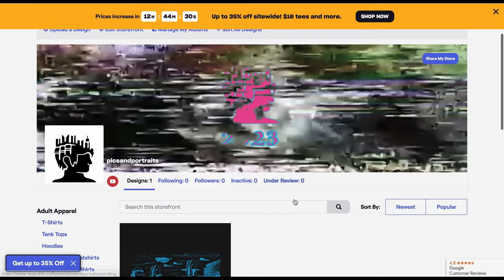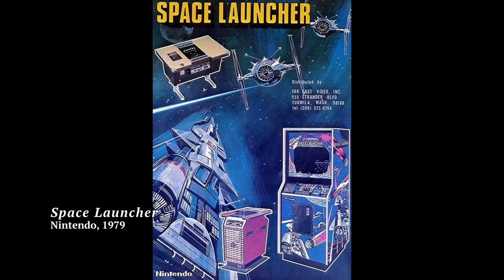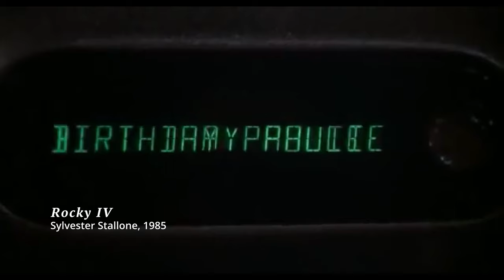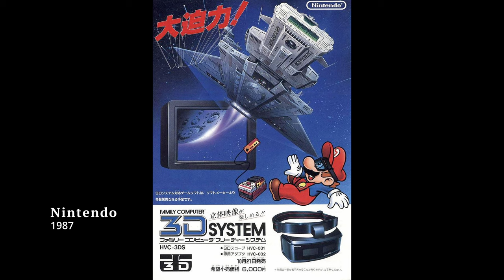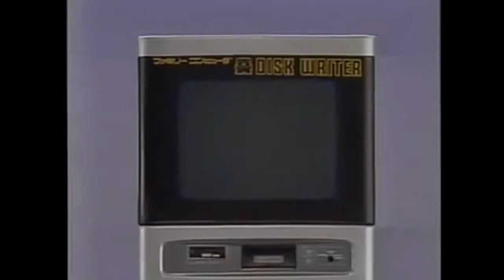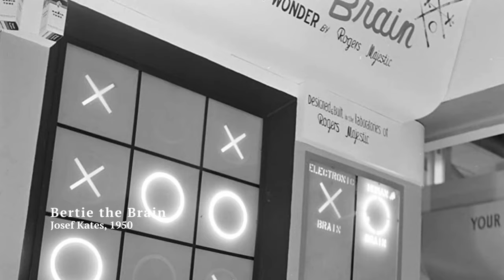The Future According to Nintendo | Retrofuturism and Video Games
We wrap up season one of our series on Retrofuturism and Video Games with a look at the future according to Nintendo!

Theme: Dream by Three Reinerts and Sussie; Don Gais' Trio; Don Gais; Helge Jacobsen; Thrond Svennevig

music: Don’t Wake Me Up (Let Me Dream) by Louis Katzman’s Orchestra